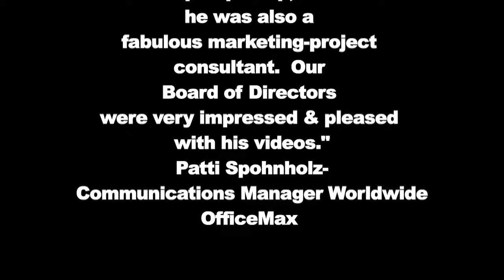Promotional video for branding, video production san jose, CA, silicon valley, San Fran Bay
OfficeMax Promotional Video;
Anything related to any business or organization can be filmed & than crafted into a short, entertaining, marketing promo video.  (special event, training, conference-meeting-trade show, testimonial, etc.)   We Guarantee that folks will ENJOY watching YOUR video, thus getting your message across.
Clever marketers realize that once the their video is produced,
The FREE on-line advertising, marketing and promotional possibilities are limitless.

The power of a video gone viral;
Promotional videos that I've produced for my clients have been viewed by more than 5 Million people on YouTube/vimeo, etc, and counting. If you want to reach any audience. any audience. large, small, targeted, etc, we should talk.

Hennflix on youtube is
Custom Video Connection
Chris Hennessy, Producer-Director

Professional Video Production Services for San Jose, Silicon Valley, San Francisco Bay Area